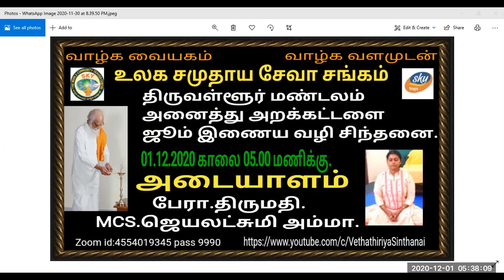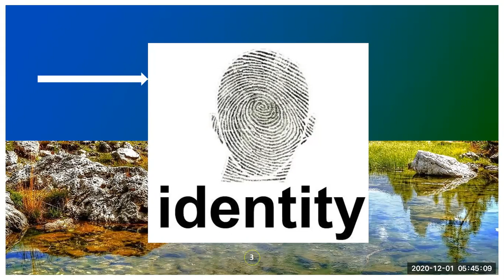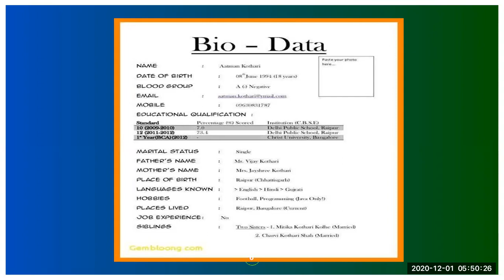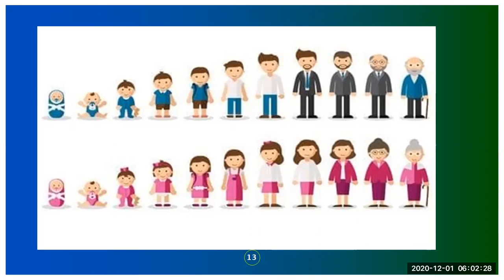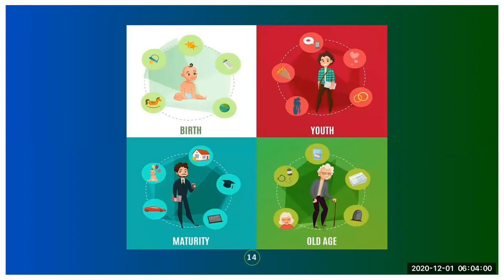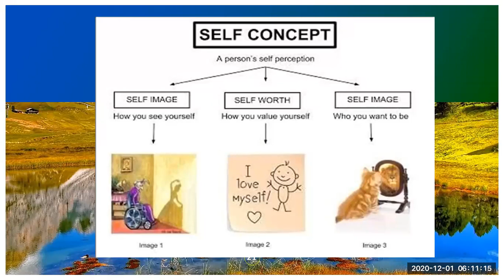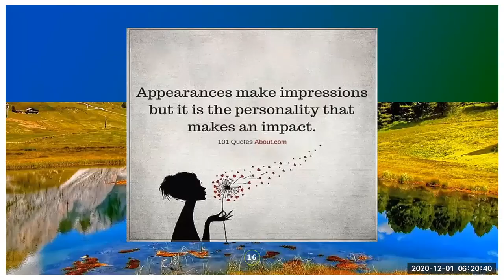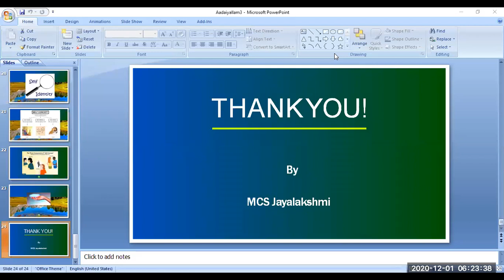Vethatiriya Chinthanai."அடையாளம்". பேரா.திருமதி.MCS.ஜெயலட்சுமி அம்மா.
Vethathiriya Chinthanai. All videos education supported only.அடையாளம் பிரபஞ்சத்தில் பிறந்த அனைத்து உயிரினங்களுக்கும் ஒவ்வொரு அடையாளங்கள் உண்டு. மனிதனுக்கு பலவிதமான அடையாளங்களை ஏற்படுத்திக் கொண்டார்கள் இதுவே மனிதனுடைய வாழ்க்கையில் பல பிரச்சனைகளை ஏற்படுத்தி தன் முனைப்போடு வாழ வழி வகுத்து விட்டது. அறிவோம் வேதாத்திரியத்தை வாழ்க வளமுடன்.